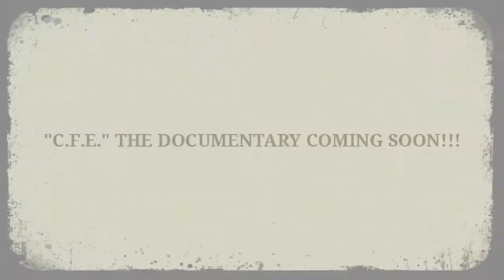MY LIFE STORY UNDERRATED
A documentary of my life, the good and bad sides from music to being a father, dealing with betrayal and fighting for what i love from my family to the art and hustle of music.